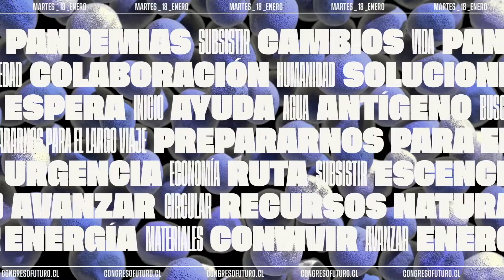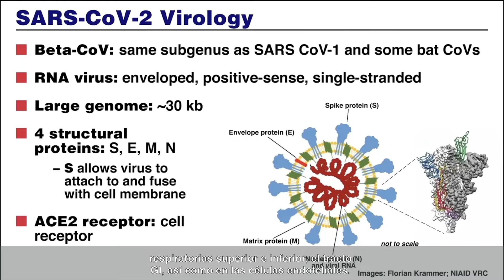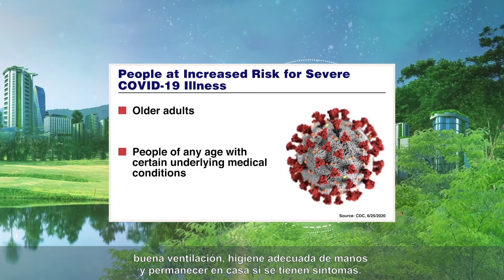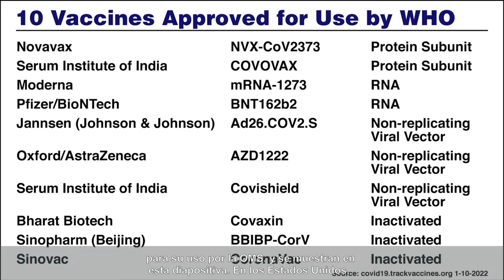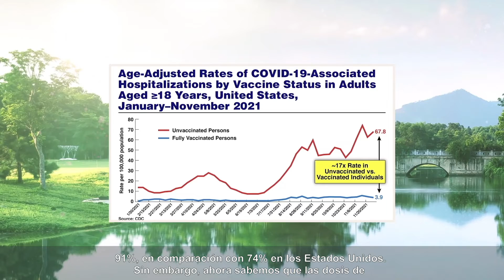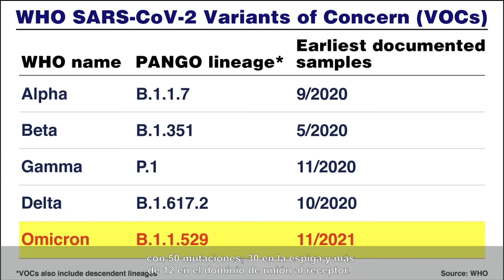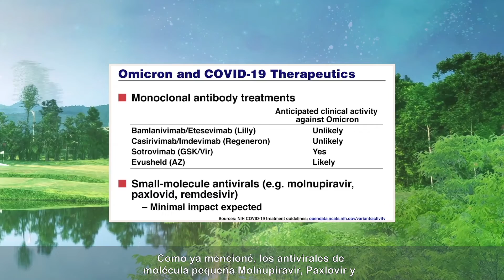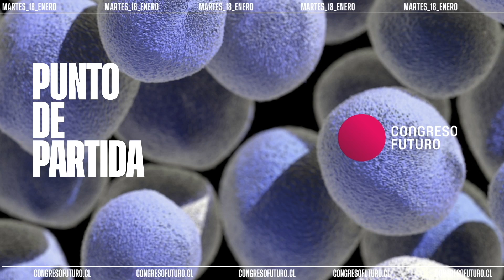Congreso del Futuro: Anthony Fauci